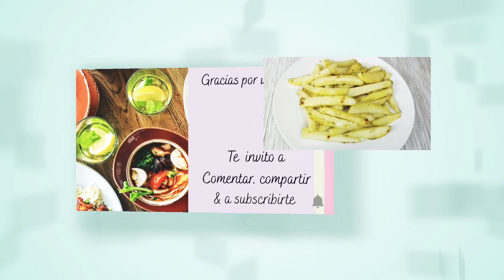RICAS papas Con SOLO 2 Ingredientes..😱😋😋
estas ricas papas con solo 2 ingredientes son perfectasbpara guarnicion. o para votanear con la familia. Ricas papas estilo cheli y su sazon. les dejo el paso a paso de estas ricasnpapas on solo 2 ingredientes que les encantaran.